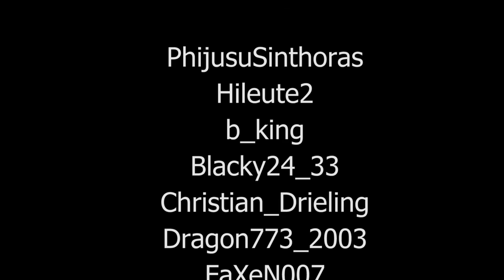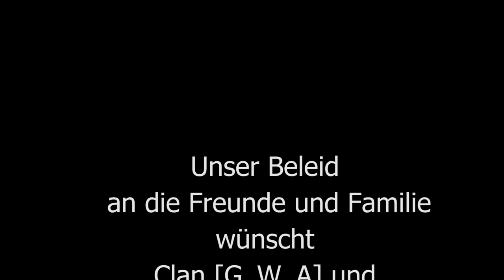Nachruf für Lasko60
Mein Beileid gilt den Freunden und der Familie.